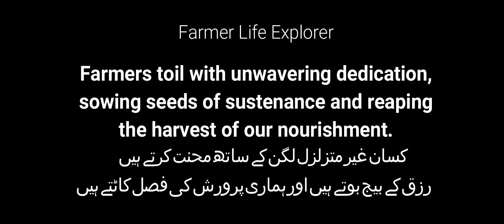Buffaloes Calves | بھینسوں کے بچے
"Buffaloes offer numerous benefits in agriculture, providing milk, meat, and labor. Their robust nature makes them well-suited for draught work, while their milk is rich in nutrients, supporting livelihoods and nutrition. Additionally, their dung serves as valuable organic fertilizer, contributing to sustainable farming practices and soil health."
Thanks for visiting Farmer Life Explorer.